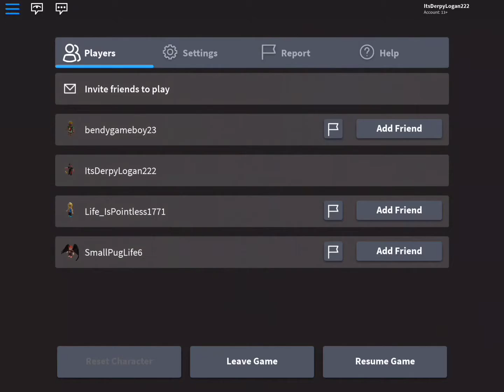Roblox Flee the Facility (ep. 5)